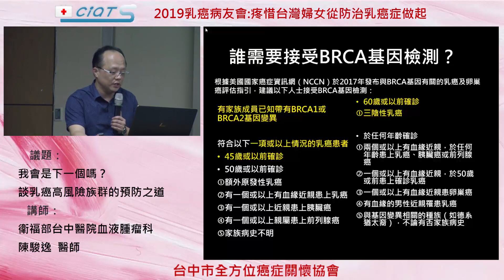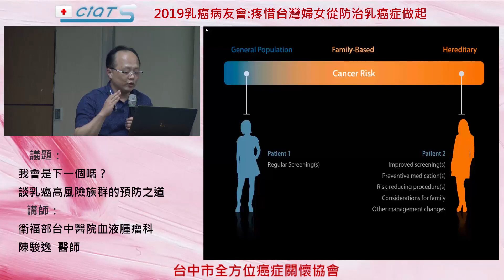我會是下一個嗎？談乳癌高風險族群的預防之道 09結論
乳癌的危險因子：
●荷爾蒙相關
1.體重›正常人的30%。
2.肥胖
3.小孩生多少
4.什麼年齡生產
5.初經年龄
6.停經年齡
7.使用荷爾蒙補充
8.環境因素
9.乳房組織密度（緻密乳房）。
●家族遺傳相關
1.家族史
2.很年輕罹患乳癌
3.卵巢癌
4.罹患兩側乳癌
5.男性乳癌
6.三陰性乳癌
7.個人或家人已測得相關的基因突變
●切片相關 典型變化
1.一乳房切片次數
2.非典型變化
3.CIS

遺傳性癌症(hereditary cancer)的定義：
1.根據美國臨床腫瘤醫學會，針對遺傳性癌症(hereditary cancer)的定義表示，是由於單基因發生致病性突變，導致有很高的罹癌風險(defined here as having a risk almost entirely attributable to germline mutations in a single gene)。
2.先天上如果遺傳到這些突變的基因(遺傳性基因突變者) ，會在不同程度上增加罹患某些特定癌症的風險，並有可能再遺傳給下一代
3.一般而言，常見被提及有遺傳性的癌症例如乳癌，約有5-10%的病患屬於遺傳性癌症

家族群聚性的癌症：
另有約15-20%的病患，屬於家族性的癌症，並非由目前已知的單基因突變所引起，可能是由於多基因遺傳與後天環境因子交互作用而形成。遺傳性癌症與家族性癌症的定義界定並不十分清楚。

已經是乳癌患者，接受BRCA基因檢測對我有什麼幫助？
1.BRCA基因變異有家族遺傳的可能，乳癌患者若能透過基因檢測，確認是否有BRCA基因變異及種類，
2.有助家人了解自己的患癌風險，保障家人健康。此外，基因檢測結果有助醫生決定不同癌症的治療方案。

NCCN建議接受遺傳諮詢是否有遺傳性乳癌與卵巢癌的可能性：
1.已知帶有基因變異者
2.個人或是家族有卵巢癌者
3.個人或是家族有雙側乳癌者
4.早發性乳癌(NCCN指的是小於或是等於40歲)
5.三陰性乳癌且年紀小於60歲
6.家族史中，有另一位血親具有小於50歲發病的乳癌，或是至少有另外兩位乳癌患者(不限年紀)
7.家族史中有胰臟癌者
8.家族史中有男性乳癌
9.非上述癌症，家族中(含病人本身)，有三位癌症患者或是三種癌症的患者，例如腸胃道癌症，子宮內膜癌，男性攝護腺癌、血癌

要如何早期發現乳癌？
定期接受乳癌篩檢： 45歲以上婦女（40-44歲二等親內，有乳癌家族史者）每2年接受1次乳房X光攝影檢查。

如何預防乳癌？
1. 多運動
2. 避免太晚生育
3. 少攝取高脂肪食物
4. 心情放輕鬆，減低工作壓力
5. 定期篩檢